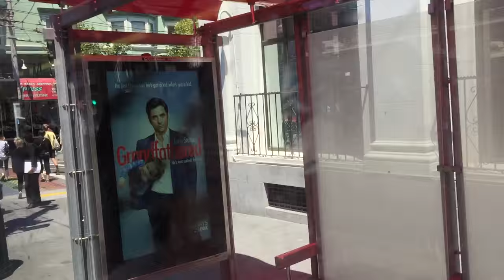MUNI Metro HD 60 FPS: Riding ETI 14TrSF Electric Trolleybus 5458 on Route 24 (Bernal Heights-Hayes)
7/29/15. Don't mind the guy sitting next to me; having a bad day, I suppose. I specifically wanted to record this section since the grades here are the steepest (22.8%) on any MUNI trolleybus line. Enjoy the ride =)